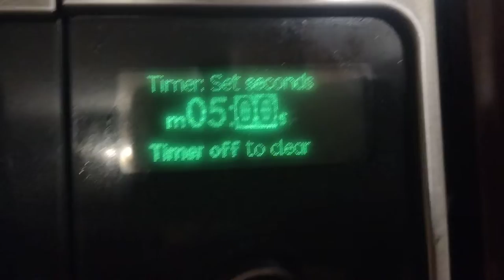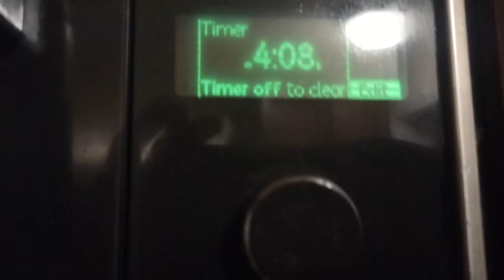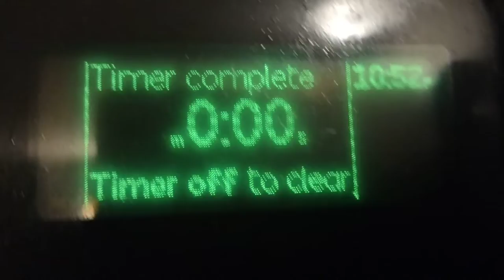Dishwashing Speedrun 5:00:00 World Record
dishchamp is attempting the world record in dishwasher speedrun history. he is attempting a 40 minute job in 5 minutes, will he succeed? will he fail? tune in to find out

how many dishes must he wash?

speedrunning in 5 minutes is no easy task. good thing this isnt super mario bros or minecraft
 or mario kart. dishwasher man is great

if you go super fast you can also speedrun things

go fast and the furious for fun i guess